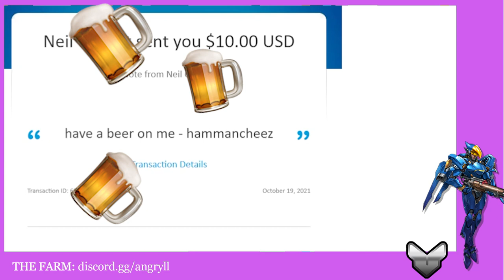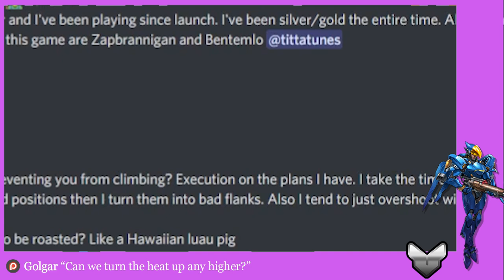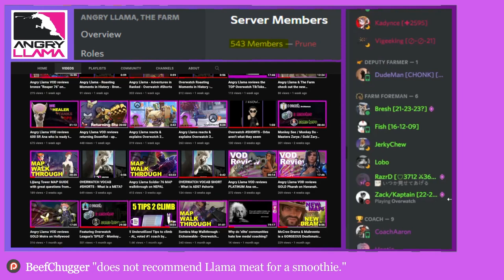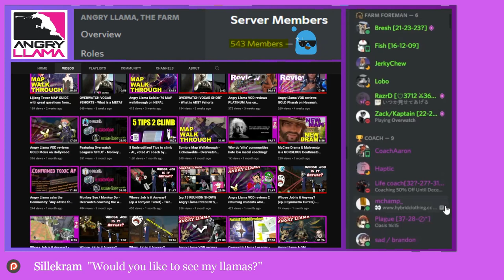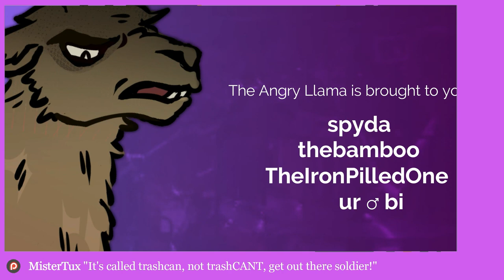Angry Llama VOD reviews silver Pharah on Illios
Today we have a silver DPS player on Ilios that needs some help with their timing, getting more value from their Boop usage on Pharah, and a Torb Turret positioning  in order to take their game to the next level."

Also, don't forget about the links to the Torb Turret Spots in the comments!

Edited by Golgar

- 3. Comments right here on this very video